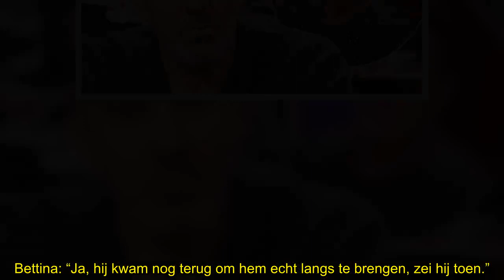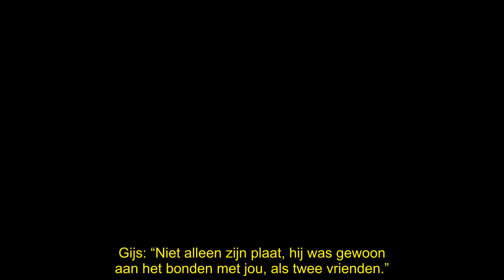Ruud de Wild vindt Gerard Joling heel vals: ‘Wát een leugenaar!’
Ruud de Wild vindt het ongelooflijk vals dat Gerard Joling vlak voor het weekend in de talkshow van Eva Jinek heeft geroepen dat hij de radio-dj heel onfris vindt. “Hij was hier nog!”